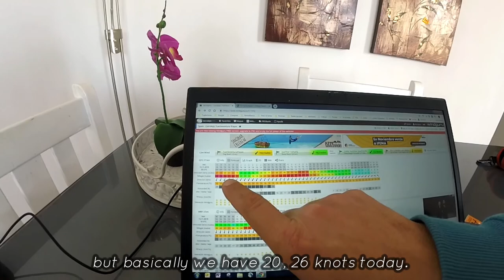Jumping on waves DanDocKite #5 (Fuerteventura - Corralejo)